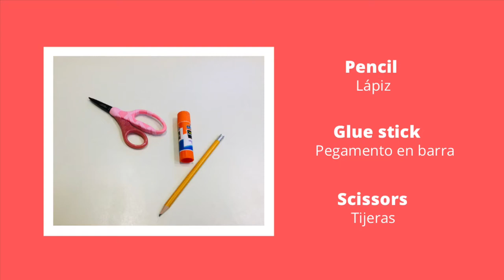DIY Dog Shadow Shirt | Playera con sombra de perro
Materials (Español 👇)

Plain sweatshirt or shirt
Fabric paint
Stencil brush
8.5x11 Dog printed image
Cardboard
Pencil
Glue stick
Scissors

Materiales

Sudadera o playera lisa
Pintura para tela
Pincel ponceador
8.5x11 Imagen impresa de perro
Cartón
Lápiz
Pegamento en barra
Tijeras